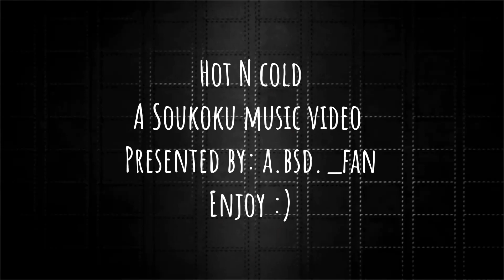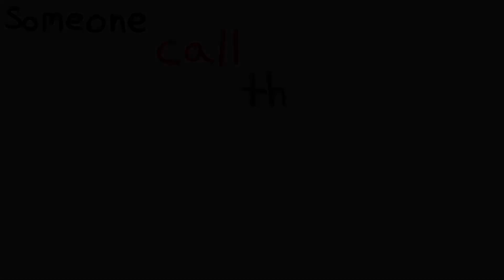||Hot N Cold||~Music Video~||Soukoku||~Bungo Stray Dogs~|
I’ve finally finished 🥲